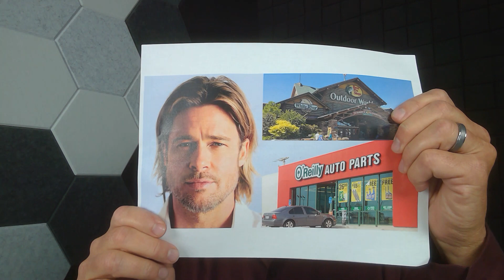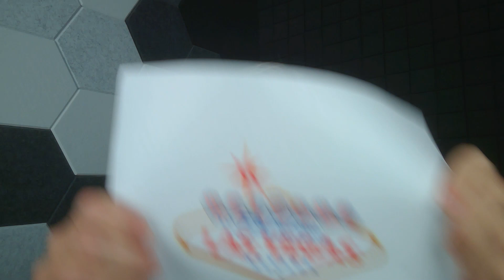CWWK 2023: Steve Baker - The Great Game of Business (TU35 Business Managment & Leadership)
Meet Steve Baker! A CWWK Speaker at the 2023 AWFS®Fair! Apart of our Business Managment & Leadership Track, he will be teaching "The Great Game of Business."

When: 11:30am - 1:00pm | Tuesday, July 25th, 2023
Where: West Hall Level 2

Vice President at The Great Game of Business

Steve Baker coauthored Get in the Game as well as the update of the number one bestseller, The Great Game of Business—20th Anniversary Edition. Known for his engaging and irreverent style, Steve is a top-rated, sought-after speaker and coach on open-book management, strategy and execution, leadership, and employee engagement. His audiences range from Harvard University to the Department of Defense, and he is a regular at Inc. magazine’s Inc. 5000 Conference. He also served on the Board of the National Center for Employee Ownership (NCEO).

Steve is an award-winning artist and lives in Springfield, Missouri, with his trophy wife, JoAnn, and three above-average children.

What is CWWK?
College of Woodworking Knowledge (CWWK) is an educational seminar program featuring classroom sessions with industry experts. The 54 sessions span topics including business management, workforce and culture, software, technology, finishing, cabinet, millwork, furniture and more! Get ready to be inspired and informed at the 2023 AWFS®Fair!